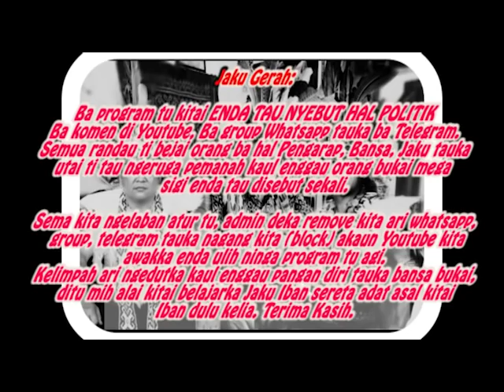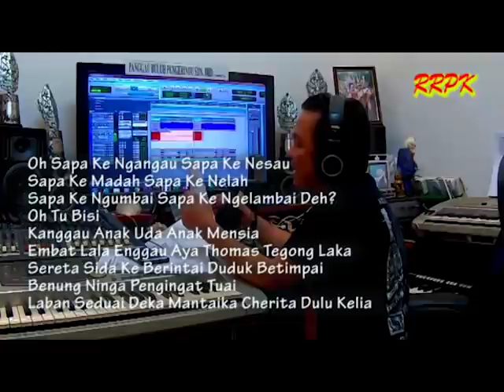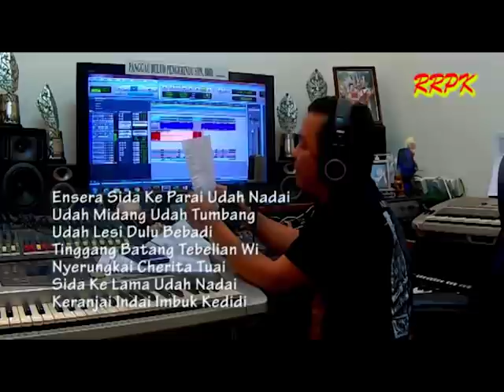Jerita Akin Tusun Ke 13